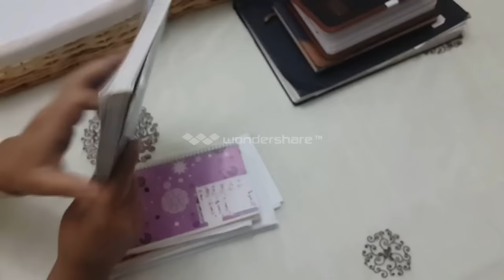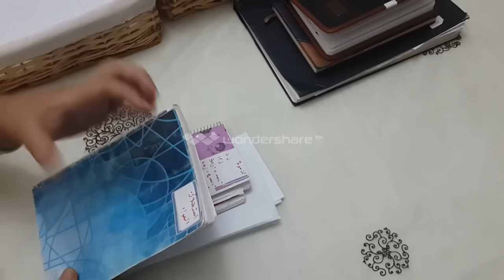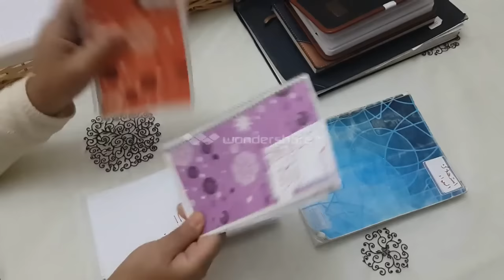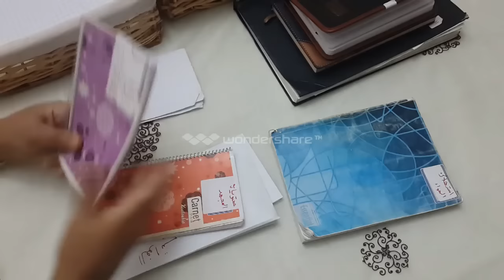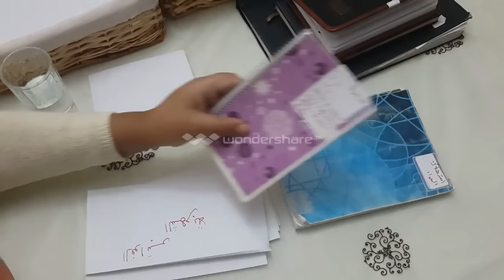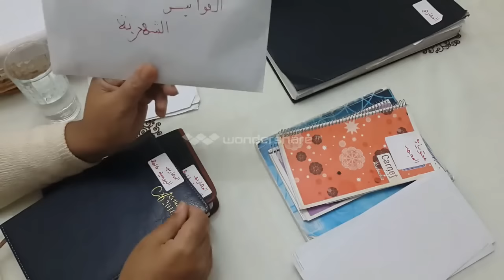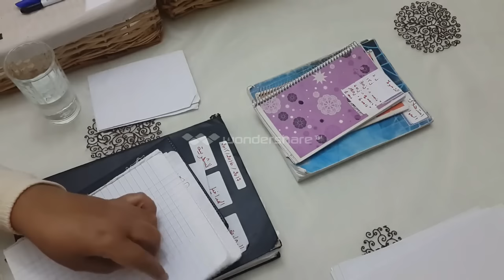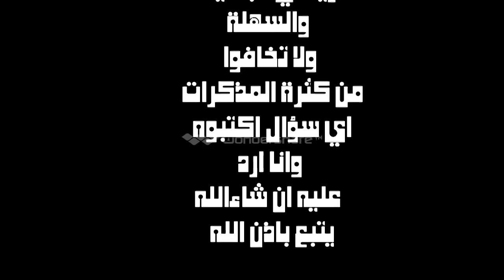تدبير المصروف الجزء الثاني 2 ــ حددي مشترياتك ـ اعرفي ماذا يوجد في بيتك من المواد ولـ كم من الوقت